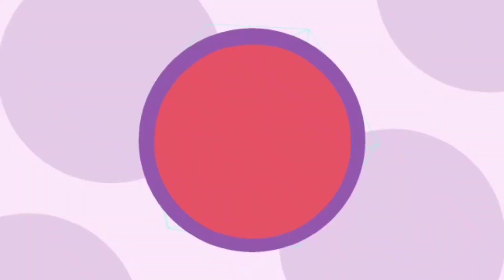ଆସନ୍ତୁ ବନେଇବା କଡ଼ି ପକୋଡି.kadi pakodi raTricks and Treat. #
Kadi pakodi# beshana kadi# Rajastani khaiba# kadi pakodi#ati sahaja method of kadi pakodi# Nisha madhulika kadi pakodi#